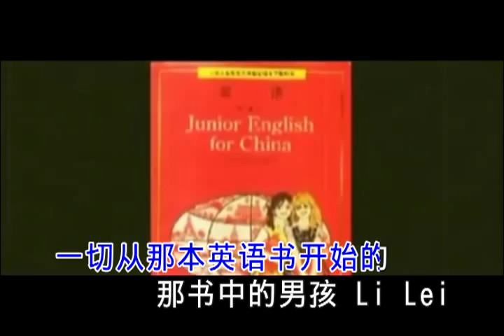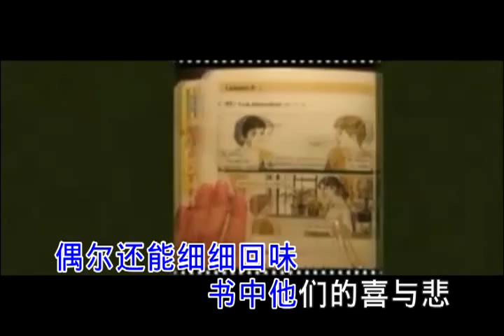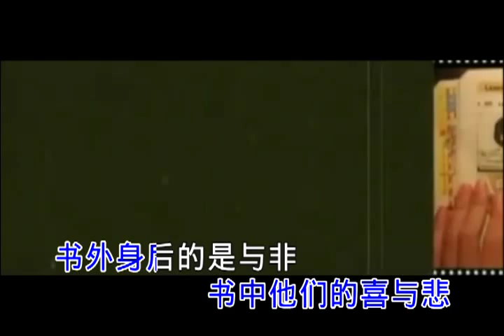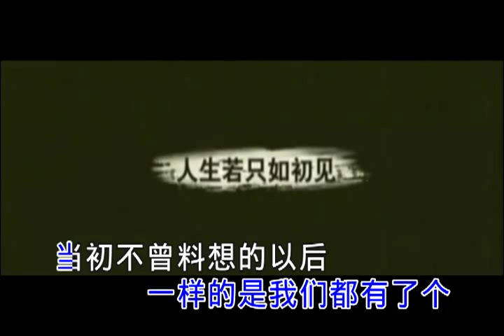Li lei and Han mei mei.mkv